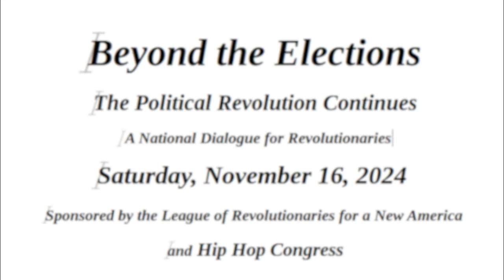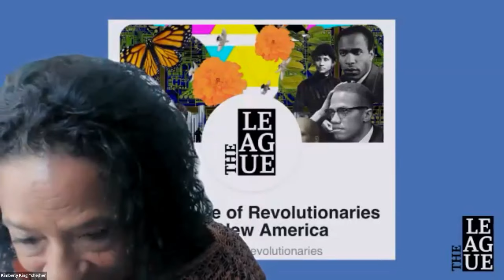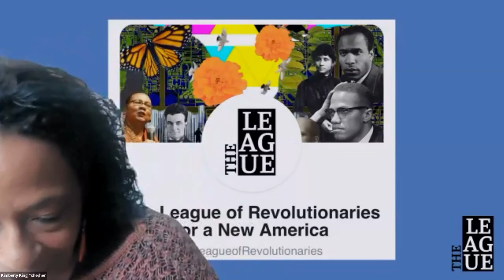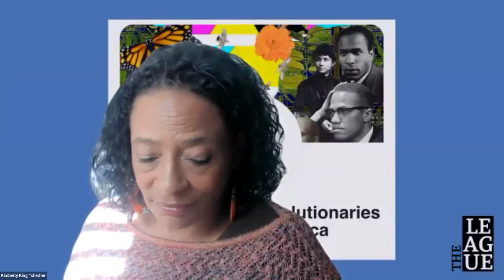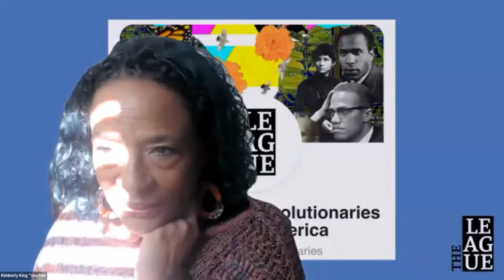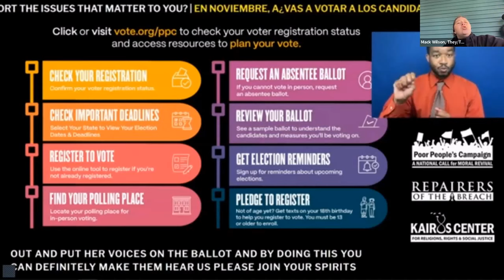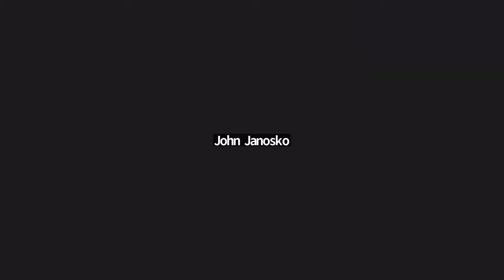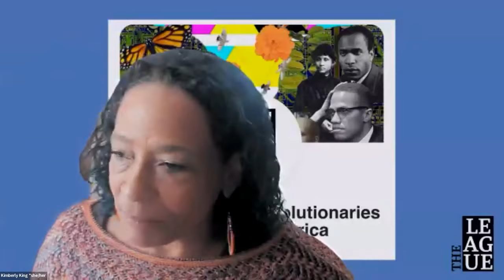Beyond the Elections: The Political Revolution Continues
Beyond the Elections
The Political Revolution Continues
 A National Dialogue for Revolutionaries
and Hip Hop Congress

Beyond the Elections

The will of the people has been temporarily crushed by the deadly combination of evil lies, open hatred, corrupt courts, corporate media, and billions of dollars of dark money. But we who believe in freedom cannot rest. Now is the time to double down on defending our communities facing mortal danger from Project 2025. The workers’ movement has no alternative but to rise again, beginning at the local level, and defeat every fascist policy initiative, turn back every attack, and continue building the power we need to get the justice we deserve.

“As people struggle to survive war, climate catastrophe, poverty, and pandemic, a new fascist state form is arising to crush us – the naked rule of corporate power.” ..” The battle is a class struggle because the ruling class is the enemy of humanity and the earth itself.”  from the League Program